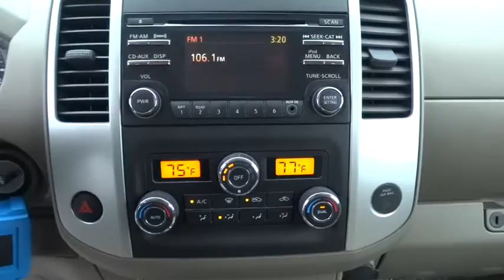2014 Nissan Frontier Homestead, Miami, Kendall, Hialeah, South Dade, FL 53805A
2014 Nissan Frontier

Largo Honda
554 NE 1st Ave

I'm what you call a smooth operator and you'll love every minute with me! I promise to show you off everywhere we go* 4 Wheel Drive, never get stuck again!!! Just Arrived.. Oh yeah!!! CARFAX 1 owner and buyback guarantee!!! Safety equipment includes: ABS, Traction control, Curtain airbags, Passenger Airbag, Stability control...Other features include: Bluetooth, Cruise control, Audio controls on steering wheel, 261 hp horsepower, 4.0 L liter V6 DOHC engine with variable valve timing... Largo Honda Home Delivery for Less!
[B92] SPLASH GUARDS,GLACIER WHITE,Radio: AM/FM/CD w/6 Speakers -inc: auxiliary input and Bluetooth hands-free phone system,4-Wheel Disc Brakes w/4-Wheel ABS  Front And Rear Vented Discs,Low Tire Pressure Warning